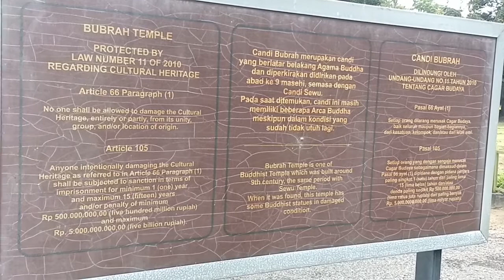CANDI BUBRA YANG TERLETAK DI PRAMBANAN